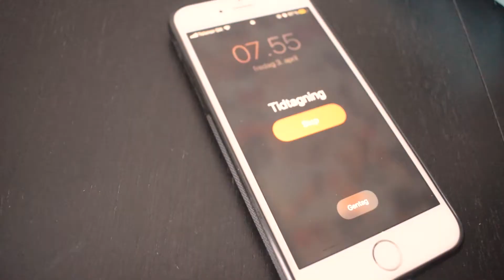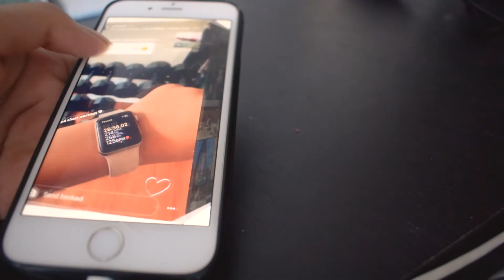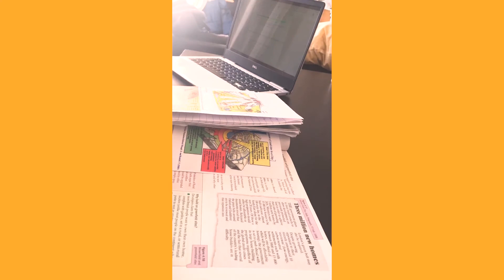ONLINE SCHOOL MORNING ROUTINE 2020 | quarantine diaries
hii!! hope you enjoyed this video! which is also my first video omg! here's how a regular weekday morning looks like for me, pls note i am not always like this and my waking hours vary daily since online school is cool like that! but nah, in all seriousness i do miss real school (wow i said that) and i hope this virus is banished soon :(

quarantine rly made me finally finish what i've been tryna make for years damn thanks; i have too much time oop-

if you didn't like it, hit the dislike button to lmk, my feelings won't be hurt i swear

about me ✧
hi! my name is akansha! i post lifestyle, fashion, beauty and vlog styled videos, documenting the short teenage years i have left :') its a blessing a curse (more blessing though). subscribe for weekly uploads and follow me on insta for the rest of my life!

if you're a fellow youtuber or instagrammer, hmu!! we can support eachother, and i love making new friends :)